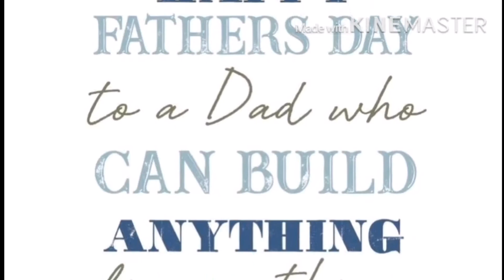Happy Father’s Day 2020